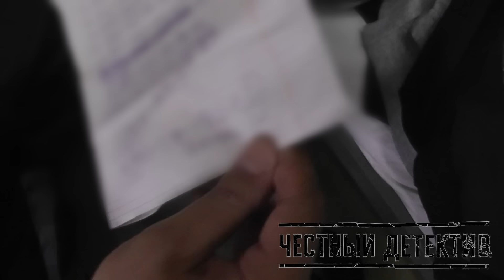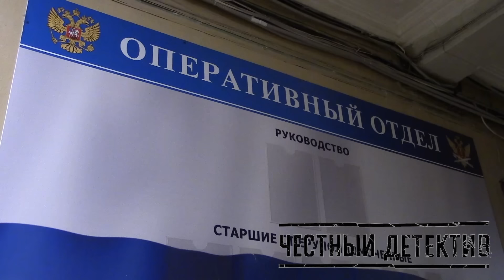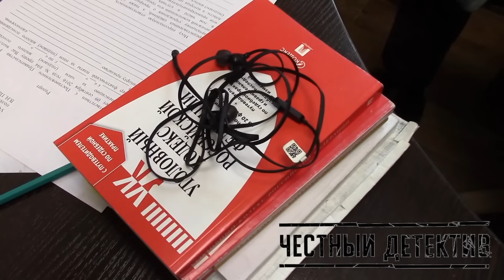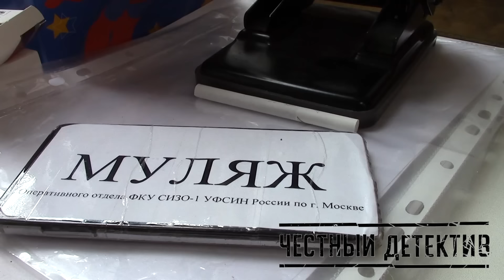Обыски в СИЗО / Матросская Тишина / ФСБ [Честный Детектив]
15 июня 2020 года. Масштабные обыски в столичном СИЗО №1 ("Матросская тишина") – в камерах и кабинетах офицеров ФСИН. Недобросовестные сотрудники проносили в режимный объект мобильные телефоны, зарядные устройства, наушники и Wi-Fi роутеры, а после – передавали их арестантам. Те, в свою очередь, занимались телефонным мошенничеством: обманывали простых граждан по всей стране.